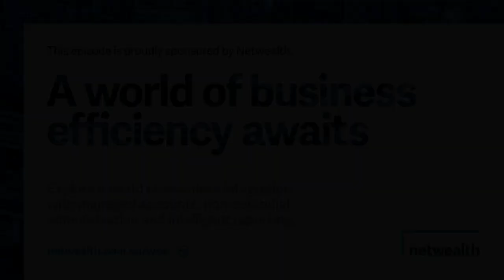AdviceTech Podcast #105 - Scrybd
This week, Pat is joined by Kohl Gianoli, Director of Insource Automation and Founder of Scrybd. They discuss the origin and development of Scrybd, an AI powered document generation tool, as well as the automation consulting services provided by Insource Automation, which empowers small businesses to utilise low-code/no-code tools like Power Automate and Power Apps.